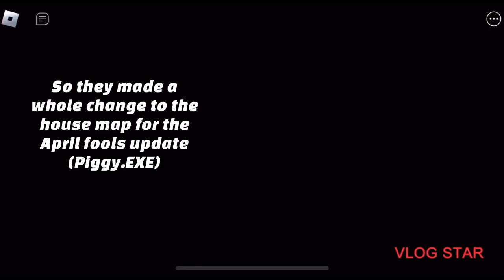Beating Roblox Piggy.EXE first try (very scary 😨) [Roblox Piggy April Fools Update 2024]